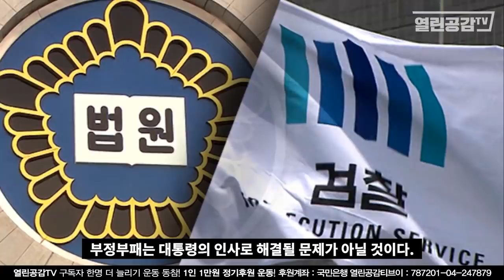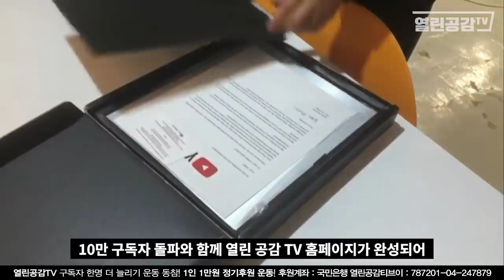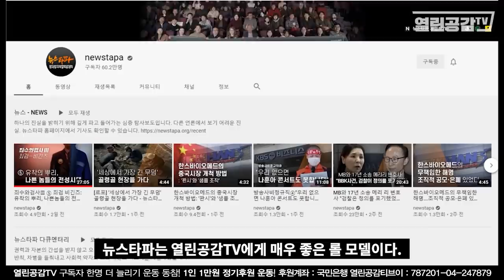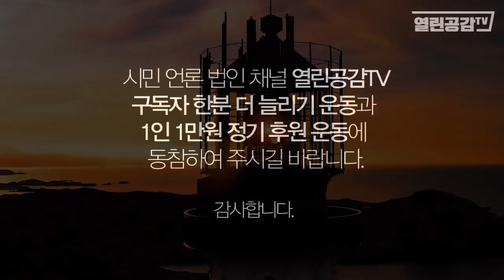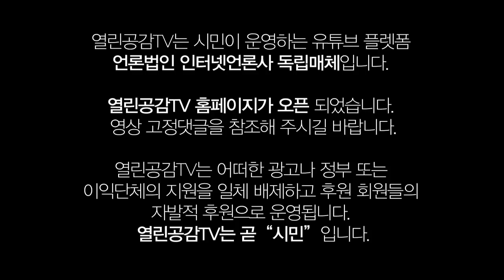잘 하고 있는 걸까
잘 하고 있는 게 맞는 걸까.
돌이켜 보면 참 숨 가쁘게 달려온 7개월이다.

◼︎ 배경음악 출처 BGM / Credit (You MUST include the following credit line in your video description)